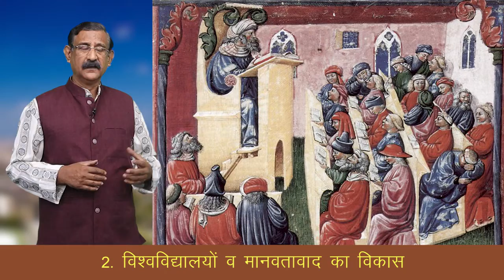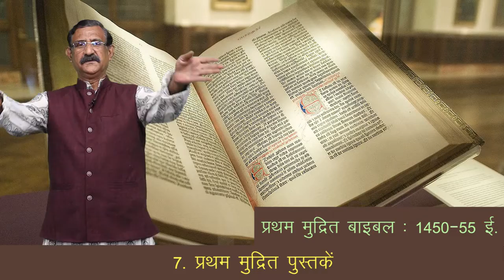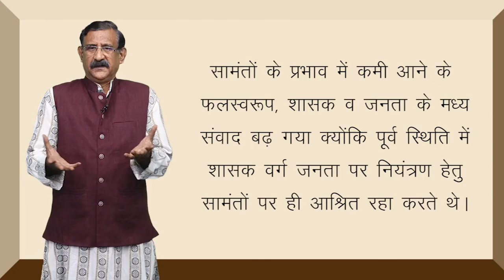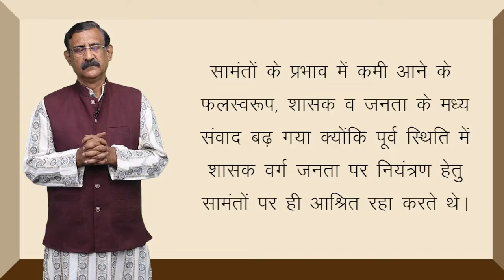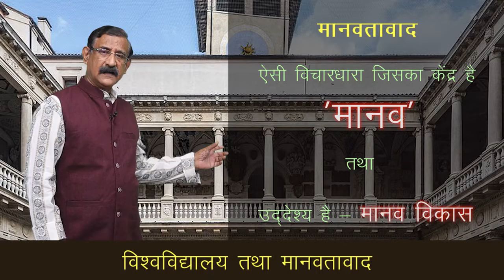CLASS 11th HISTORY | CHAPTER - CHANGING CULTURAL TRADITIONS | बदलती सांस्कृतिक परम्पराएँ | 3